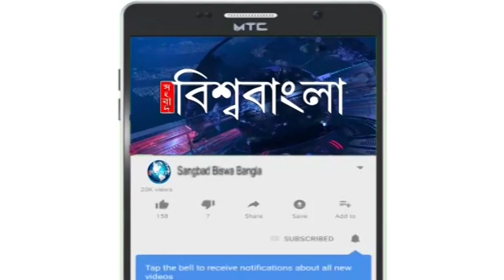"তৃণমূলের নিষ্ক্রিয়তায় আমি লজ্জিত", ডাক্তারদের পাশে মেয়র-কন্যা সাব্বা হাকিম